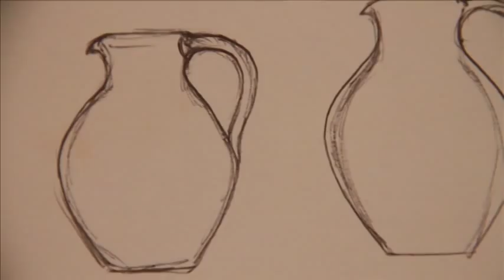How our pots are thrown: Eden Project's handmade Cornish pottery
Michel Francois and Jacob Bodilly hand make our beautifully rustic pottery. They worked with Falmouth University to research clay pottery that develops traditional techniques with modern technology.

Since commissioning this range for use in our bakery, we've had significant interest from people wanting to collect the range at home.